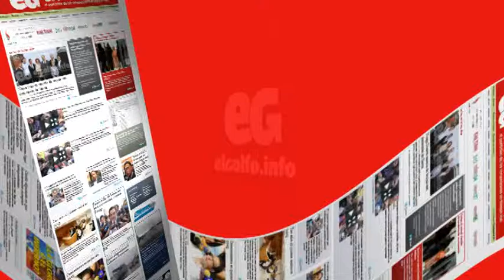ChecaElVideo del aspecto que tienen los tres estados de la materia